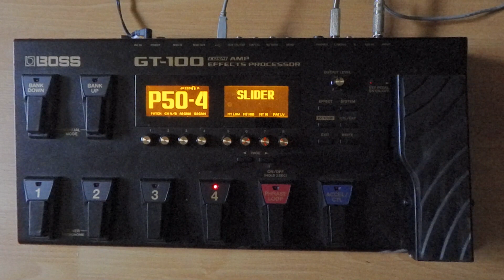BOSS GT100 Air of Nashville by Rich Eckhardt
The BOSS GT-100 Guitar Processor is a game-changer in the realm of guitar effects and amp modeling, offering a wide array of features and capabilities to enhance your playing experience and unleash your creativity.

At the heart of the GT-100 lies its advanced COSM (Composite Object Sound Modeling) technology. This innovative system meticulously emulates the sonic characteristics of renowned amplifiers, cabinets, and effects pedals, allowing you to access an extensive range of tones with remarkable authenticity and clarity. Whether you're aiming for classic vintage vibes or modern high-gain aggression, the GT-100 delivers with precision and finesse.

Navigating the GT-100's vast sonic palette is effortless thanks to its intuitive interface and user-friendly controls. With customizable patches and real-time editing capabilities, you can easily dial in your desired tones and explore a multitude of effects to suit any musical style or genre. From lush reverbs and dynamic delays to crunchy overdrives and soaring leads, the GT-100 empowers you to sculpt your sound with ease.

Moreover, the GT-100 is not just for studio use—it's also a powerful performance tool. Its rugged construction and reliable performance make it ideal for live gigs, while its customizable footswitch layouts and expression pedal control ensure seamless operation on stage. Whether you're playing in small clubs or large arenas, the GT-100 has the versatility and durability to meet your needs.

In addition to its performance capabilities, the GT-100 offers seamless integration into any recording or production setup. Its USB connectivity allows for easy interfacing with recording software and digital audio workstations, making it a versatile tool for both studio recording and live performance.

In conclusion, the BOSS GT-100 Guitar Processor is a must-have for guitarists looking to expand their sonic horizons and elevate their playing to new heights. With its unparalleled sound quality, intuitive design, and versatile features, the GT-100 empowers you to unlock your guitar's full potential and express your musical vision with confidence. Whether you're a seasoned professional or an aspiring enthusiast, the GT-100 invites you to embark on a sonic journey unlike any other.